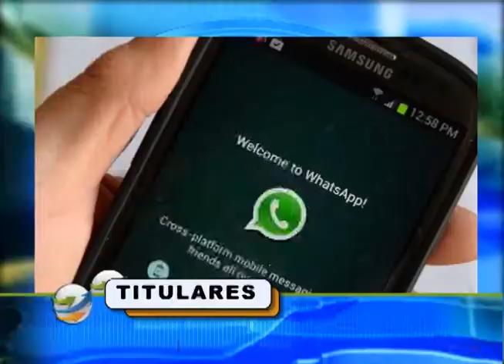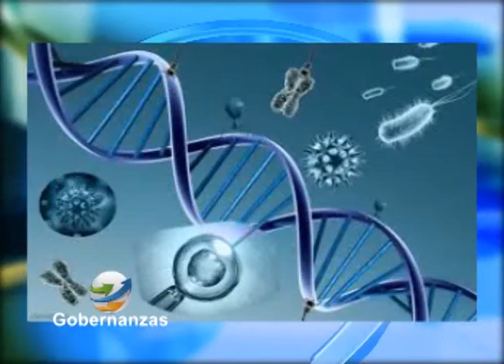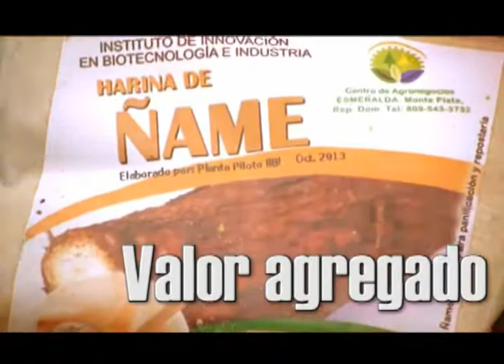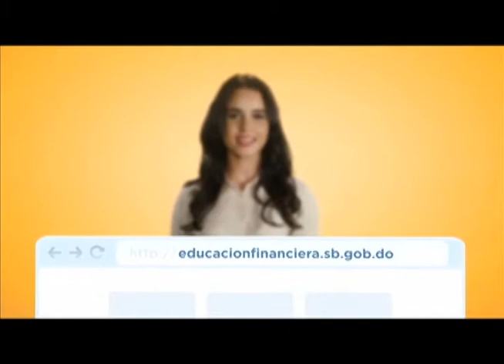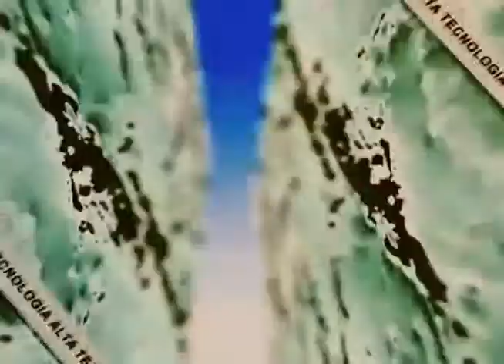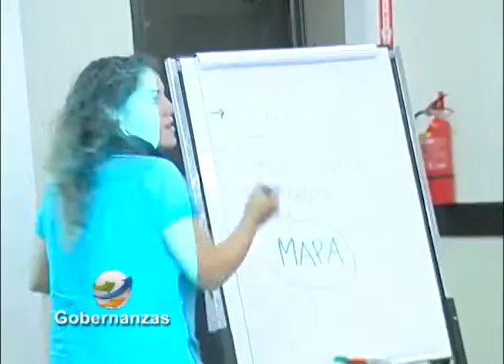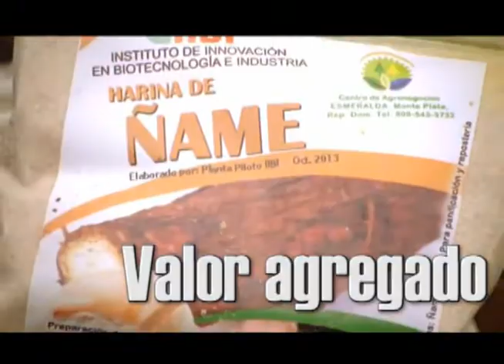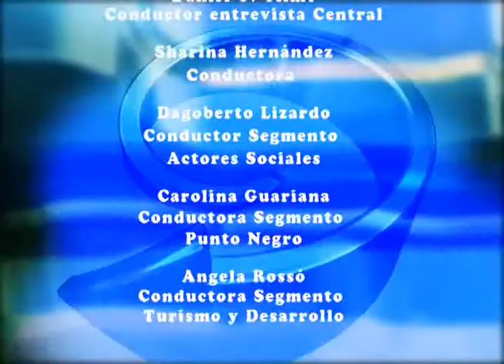- Gobernanzas canal 45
En esta edición te traemos:

En el segmento Actores Sociales: Dagoberto Lizardo comparte con Jose Dario Arias, Director Comercial de la Licorería La Altagracia.

En el Punto Negro: Carolina Guarina se desplaza a San Luis, la casita, donde reside Wanner Santana, un joven de 18 años que mide 9 pies.

En la entrevista central: Danilo P. Clime conversa con el lic. Rafael Sanchez, presidente Acción Patriótica Comunitaria APEC y la Dra. Krismery brito, Secretaria General.

en el segmento mas novedoso "Alta Tecnologia": Edward Vazquez nos habla de la compra Billonaria de la Mensajeria instantanea "Whatssap" por parte de Mark Zuckerberg.

En el segmento Turismo y desarrollo: Angela Rosso nos pone al día con todo lo acontecido en el taller sobre el cambio climático que tuvo lugar en el Hotel Lira .

En el editorial En Alta Voz: Jesús Belén trata el tema "Danilo y su Gran Revolución Educativa".

En el segmento Actividades Globales: Paola Bautista nos pone al día con las mas recientes informaciones de carácter global.